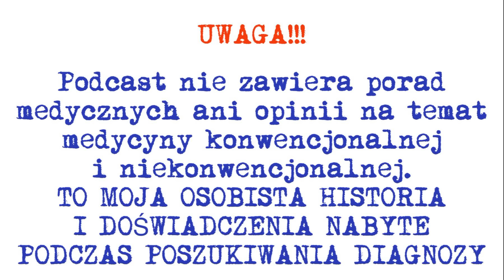POSZUKIWANIE DIAGNOZY / PASOŻYTY / GLISTA LUDZKA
Podcast nie zawiera treści edukacyjnych. Nie jest też poradą medyczną. Jest to moja historia, w której dzielę się doświadczeniami nabytymi podczas długiej drogi w poszukiwaniu diagnozy i zdrowia.

Ten podcast powstał jako bezpieczna strefa swobodnej wypowiedzi.
Proszę zatem o zachowanie kultury w komentarzach za co z góry serdecznie dziękuję :)
Jeśli mają Państwo ochotę na takie "słuchowiska" będzie mi bardzo miło.

Zostawiajcie po sobie ślad w komentarzach, dzielcie się własnymi doświadczeniami. Być może przeczyta je ktoś komu pomogą...

Pozdrawiam życząc dobrego dnia
Klaudia

Ps. Jeśli uważacie, że kanał prezentuje wartościowe dla Was treści i macie ochotę go wesprzeć możecie wykupić SUPERPODZIĘKOWANIA (w ikonce pod filmem) lub po prostu obejrzeć reklamy emitowane podczas filmu 😉